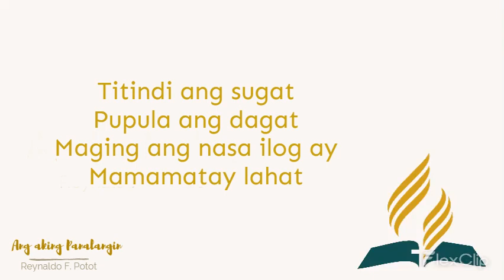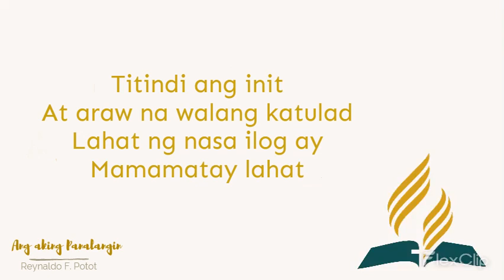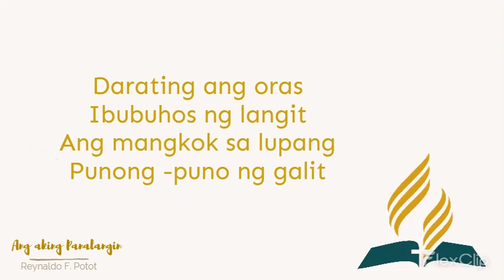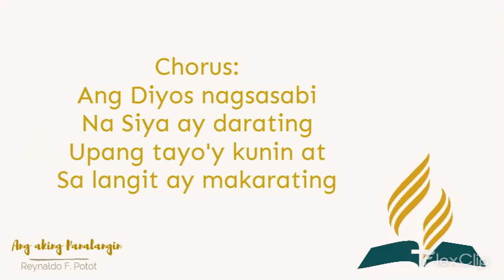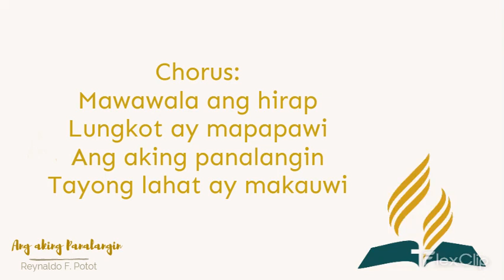Ang Aking Panalangin minus one ‑ piano accompaniment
Ang Aking Panalangin
Composed by Reynaldo F. Potot

I
Darating ang oras
Ibubuhos ng langit
Ang mangkok sa lupang
Punong puno ng galit
Titindi ang sugat
Pupula ang dagat
Maging ang nasa ilog ay
Mamamatay lahat

Koro:
Ang Diyos nagsasabi
Na Siya ay darating
Upang tayo'y kunin at
Sa langit ay makarating

Mawawala ang hirap
Lungkot ay mapapawi
Ang aking panalangin
Tayong lahat ay makauwi

II
Darating ang oras
Ibubuhos ng langit

Titindi ang init
At araw na walang katulad
Lahat ng nasa ilog ay
Mamamatay lahat

Koro

III
Darating ang oras
Ibubuhos ng langit

Magdididlim ng sobra
Kidlat, kulog ay maririnig
At ang lahat ng natitira'y
Lindol ay yayanig

Koro

Click for more song of Reynaldo Potot

Naghahanap ka ba ng gospel song na minus one?  I-komento mo lang ito sa ibaba.